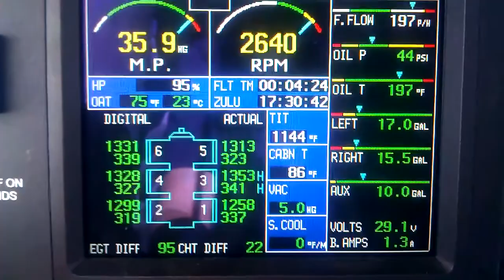Turbine Inlet Temperature gauge unreliable